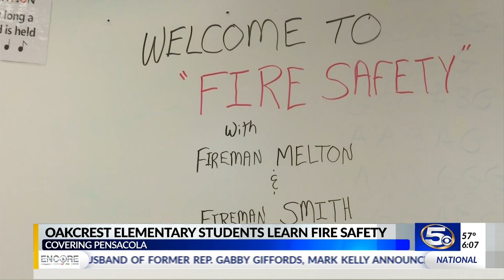VIDEO: Firefighters teach elementary school students about fire safety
Firefighters took time out of their day to teach elementary school students about fire safety.